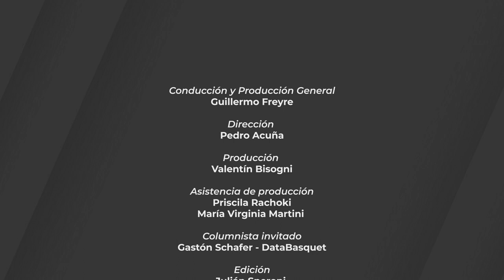PICK AND ROCK - Programa 7 - Temporada 2022